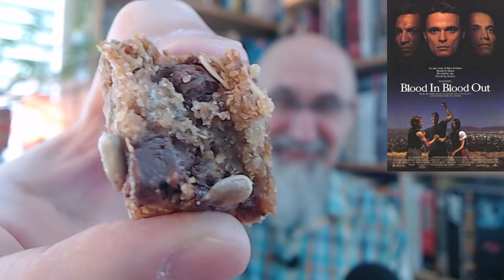Movie Club #8: Old Boy, Prisoners, Inception, District 9, Ford v Ferrari, Manchurian Candidate ASMR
TIMESTAMPS:
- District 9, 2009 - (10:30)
- The Game, 1997 (19:42)
- Inception, 2010 (31:50)
- Ford v Ferrari, 2019 (40:30)
- The Manchurian Candidate, 1962 (49:05)
- Prisoners, 2013 (1:01:10)
- Old Boy, 2003 (1:15:40)
- Blood in Blood Out, 1993 (1:29:20)

VIDEO of Us Picking these Movies: "Movie Club: Let’s Pick 8 Movies to Watch & Discuss in a Future Video - List in Description [ASMR]"

***CRYPTO***
▶️ As well as Cryptocurrencies:
Bitcoin (BTC): 1Peam3sbV9EGAHr8mwUvrxrX8kToDz7eTE
Bitcoin Cash (BCH): 18KjJ4frBPkXcUrL2Fuesd7CFdvCY4q9wi
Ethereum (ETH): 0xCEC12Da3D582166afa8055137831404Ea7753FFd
Ethereum Classic (ETC): 0x348E8b9C0e7d71c32fB2a70DcABCB890b979441c
Litecoin (LTC): LLak2kfmtqoiQ5X4zhdFpwMvkDNPa4UhGA
Dash (DSH): XmHxibwbUW9MRu2b1oHSrL951yoMU6XPEN
ZCash (ZEC): t1S6G8gqmt6rWjh3XAyAkRLZSm9Fro93kAd
Doge (DOGE): D83vU3XP1SLogT5eC7tNNNVzw4fiRMFhog

Peace.

chycho

10 by 10 Grid and Multiplication Table, plus a Math Puzzle, a Pattern Recognition Game (Includes Live Streams)

Peace,

chycho